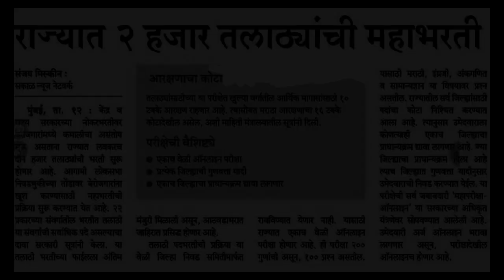Talathi bharti 2019 | मेगा तलाठी भरती 2019 जवळपास 2 हजार पदे भरली जाणार.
मेगा तलाठी भरती 2019 जवळपास 2 हजार पदे भरली जाणार.
मित्रानो लवकरच 2 हजार तलाठी भरती होणार असल्याचे बातमी आली आहे.